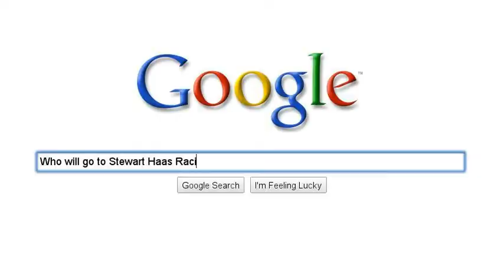My Search Story 2